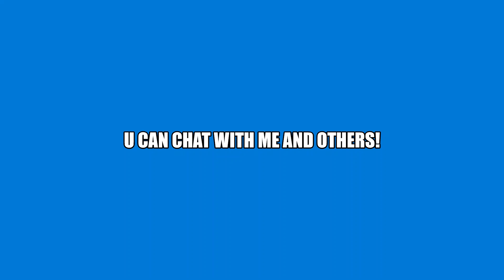Join my discord sever!